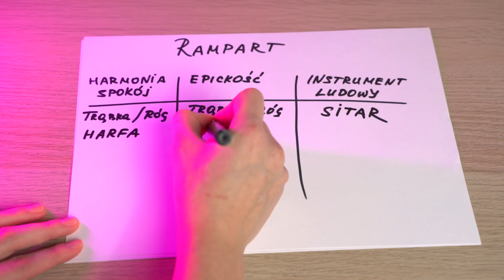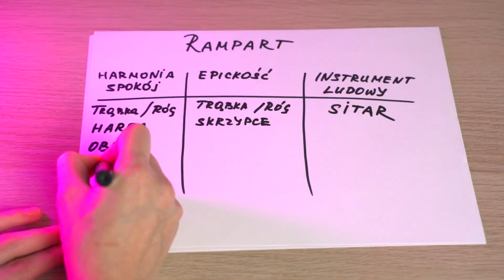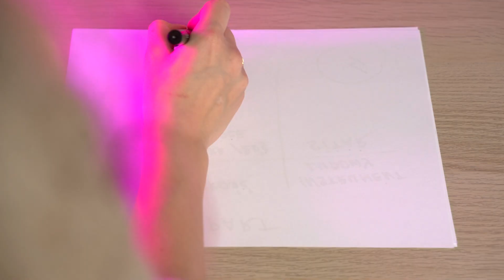Poważna Analiza Muzyki z HEROES 3 *oceniamy od 1-5*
Tylko dla prawdziwych fanów: analiza 3 soundtracków z Heroes Might and Magic III:
Rampart Town Theme 🌲, Stronghold Town Theme ⛏️ oraz  Fortress Town Theme 🌾 Porównamy muzykę z tych trzech miast, żeby wybrać najlepszą! Przeanalizujemy je pod kątem muzycznym, odpowiadając sobie na pytania:
Jakie skojarzenia buduje wybrany zamek?
Jak użyte instrumenty budują atmosferę w danym mieście? Z czym nam się kojarzą?
Dam subiektywną! ocenę każdemu utworowi
TIMELINE
00:01 - Jakie utwory analizujemy?
00:42 - Kim jestem?
00:49 - Analiza Rampart
03:21 - Rampart i Harry Potter?
04:21 - Analiza Stronghold
06:17 - Analiza Fortress
08:29 - Ranking utworów
Next video with musical analysis of 3 soundtracks from Heroes Might and Magic III:
Rampart Town Theme 🌲, Stronghold Town Theme ⛏️ and Fortress Town Theme 🌾 We'll compare the music from these three towns to choose the best one! We will analyze them in terms of music, answering the questions:
What associations does the chosen castle build?
How do the instruments used build the atmosphere in a particular city? What do we associate them with?
I will give a subjective! rating for each piece